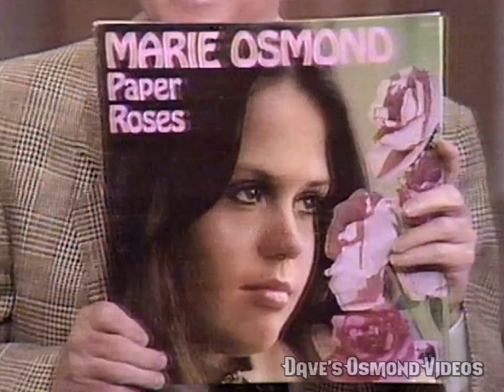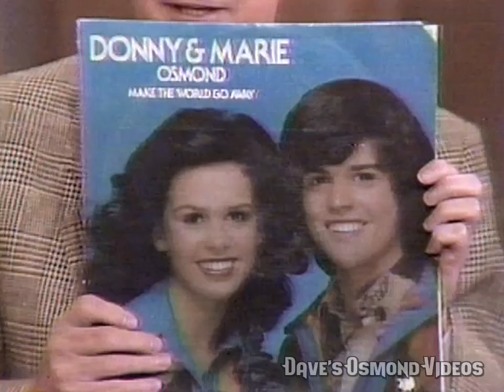Marie Osmond On Live With Regis And Kathie Lee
5/21/1990. Marie talks about touring, recording country music, her three kids and the Children's Miracle Network Telethon.